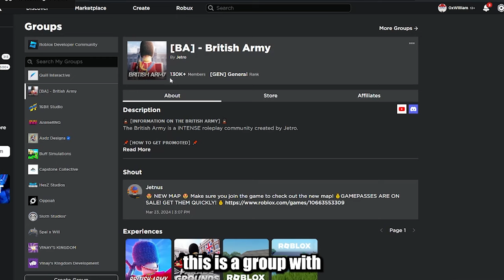I became GENERAL for Roblox Army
💂 ENLIST TODAY!!! 💂